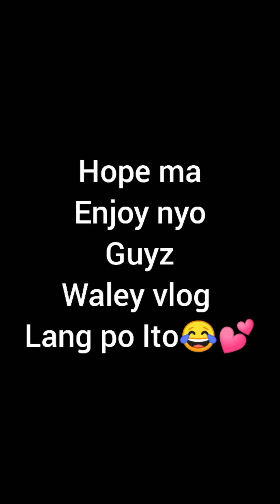BUHAY SA MALAYSIA: NAGPAAYOS NG AIRCON SA ROOM + LUMABAS SAGLIT